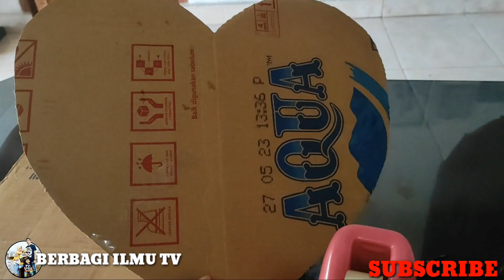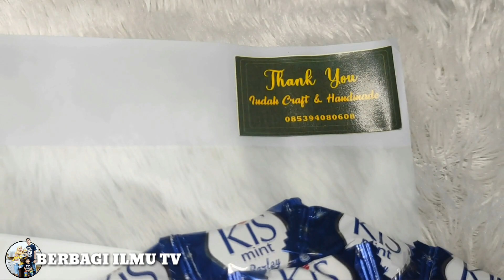CARA UBAH PERMEN JADI BOUQUET HADIAH